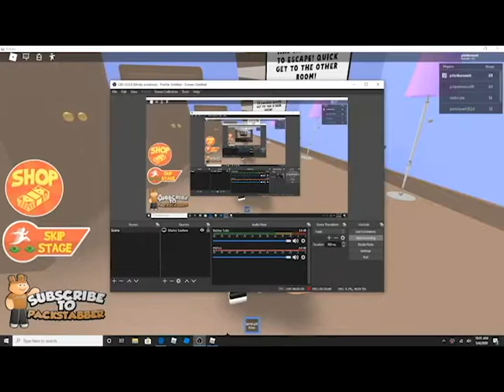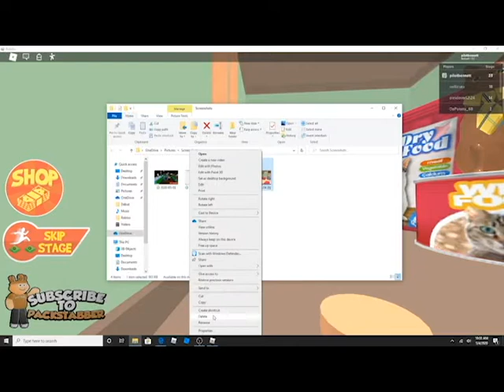Roblox - Grandma Obby Glitch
Here I show you how to glitch the Grandma Obby game. Watch to find out how!!